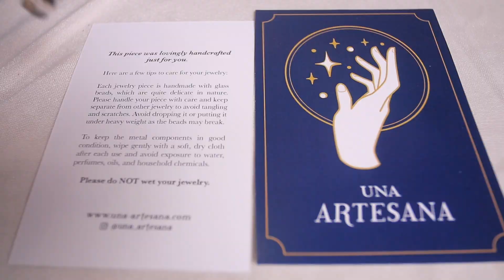How These Jewelry Pieces Hold So Many Filipino Stories | Keeta PH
Una Artesana transforms Filipino folklore and all things native into jewelry that connects us to our cultural roots. The pieces that tell the tales of our heritage allow us to wear our stories and pass them on. A treasure trove of culture, if you will 🌺